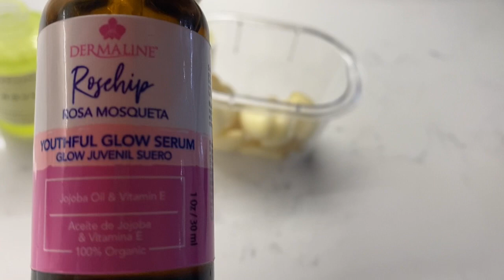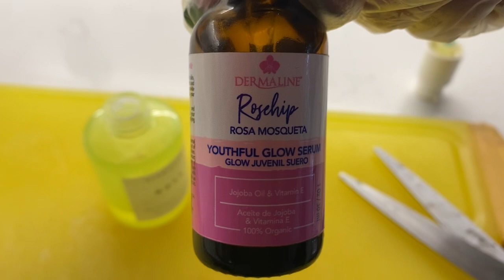Cómo podemos tener uñas bellas y fuertes 💅